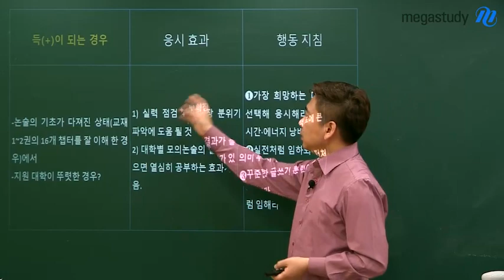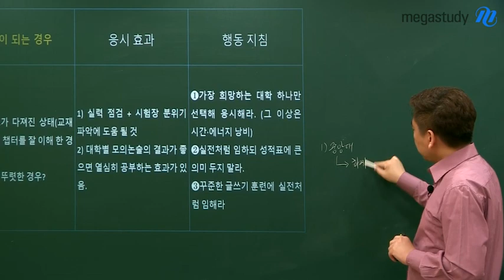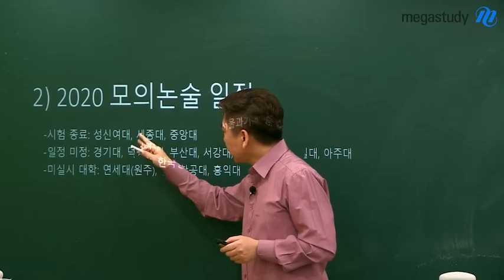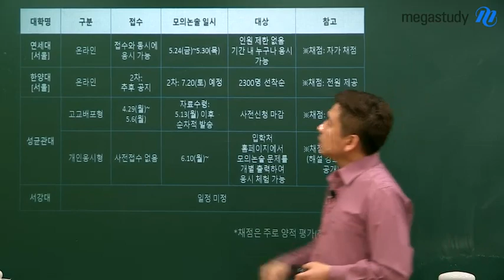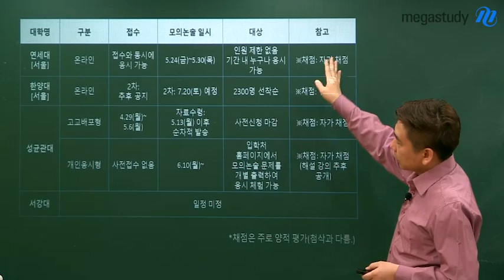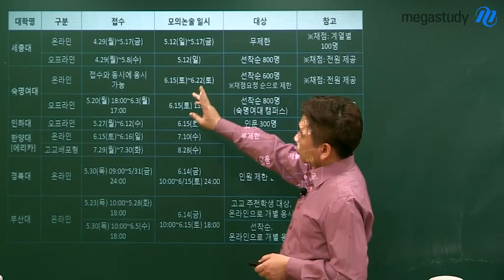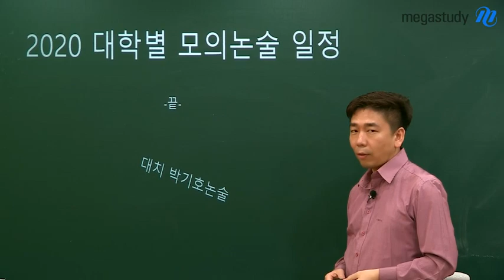[메가스터디] 논술 박기호 쌤 - 2020 대학별 모의 논술 한 눈에 보기!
논술 전형을 준비하는 친구들이
이 시기에 가장 많이 하는 질문!

모의 논술, 반드시 응시해야 할까요?

논술의 기초가 다져진 학생이라면,
가고싶은 대학 중 한 곳의 모의논술을 응시하는 것이
득이 될 수 있습니다.

하지만 아직 기초를 덜 끝낸 학생이라면
모의논술에 응시하기보다는
여름방학까지 논술 기초를 마무리하는 것이 중요합니다.

모의논술의 성적은
모의고사 성적과 똑같습니다.

실전에서는 전혀 다른 결과가 나올 수 있으니
모의논술 성적으로 일희일비 하지 마시기 바랍니다!

2020 대학별 모의논술 일정도 알려드리니

박기호 선생님의 강의가 궁금하다면?